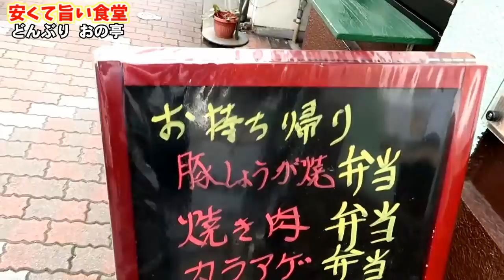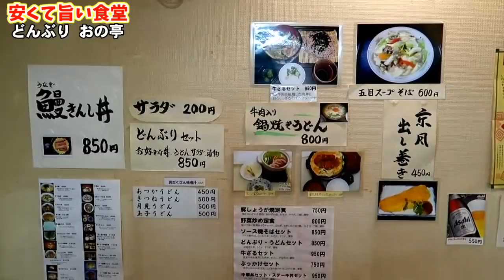【激安食堂】国産牛のスタミナ丼が550円！大量卵の鰻丼！夏場にぴったりぶっかけ定食の3種類を爆食【どんぶり おの亭】京都上京区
【本日のお店】